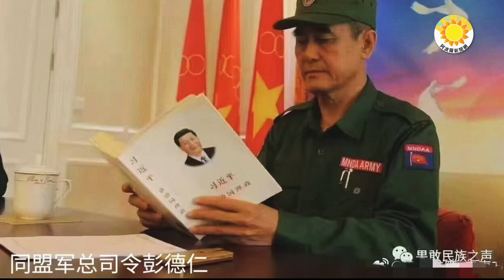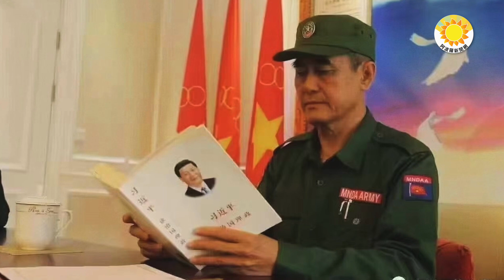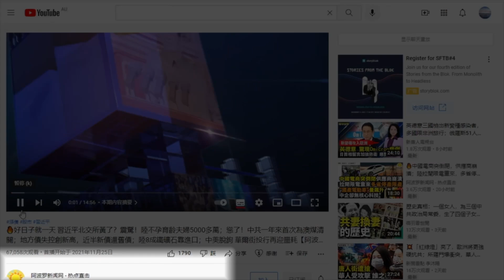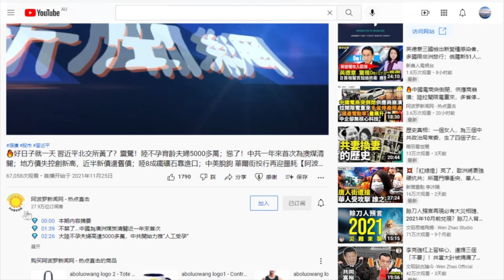🔥嚇阻中共！以軍用F-35戰機創下1全球首例；震撼揭秘：中共發動緬北戰爭 目標是中國武裝反抗運動；拜登警告以總理 公開要求改組內閣；美1兵泄密上校撤職！知情不報15人連坐【阿波羅網JP】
00:00 摘要
00:47 震撼揭秘：中共發動緬北戰爭 目標是中國武裝反抗運動
03:52 以色列轟炸加薩 拜登警告內塔尼亞胡 公開要求改組內閣
05:13 嚇阻中共！以軍用F-35戰機創下1全球首例
07:26 美一兵泄密上校撤職！軍紀渙散＋知情不報釀機密外泄 15人連坐...